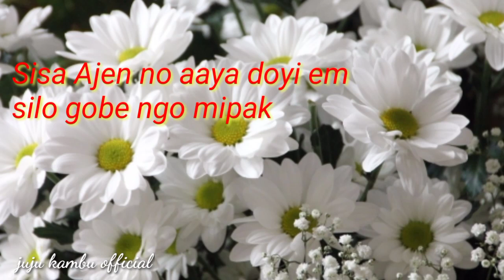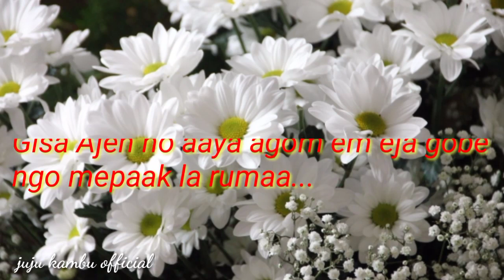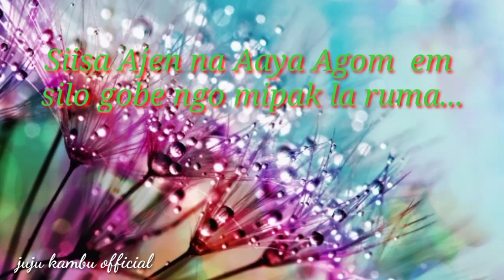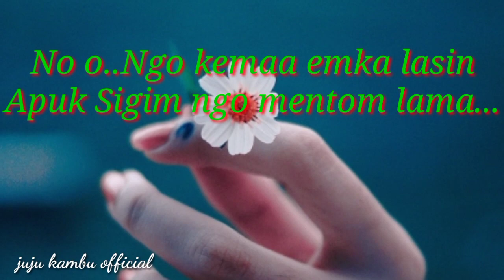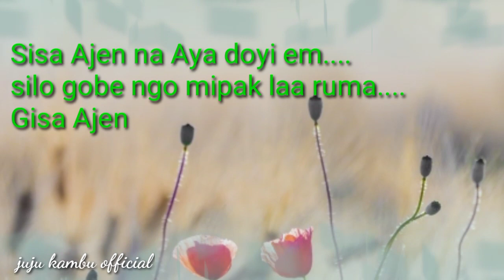Galo song //lyrics Sisa Ajen na Aya doyi em ||singer : mibi nyodu|| Arunachal Pradesh